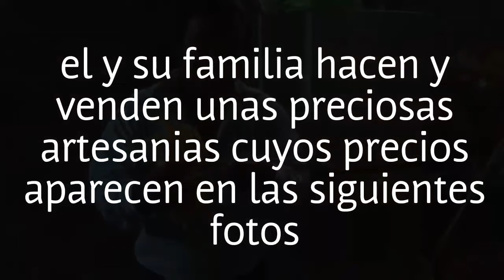Las Artesanias de Ranulfo y familia